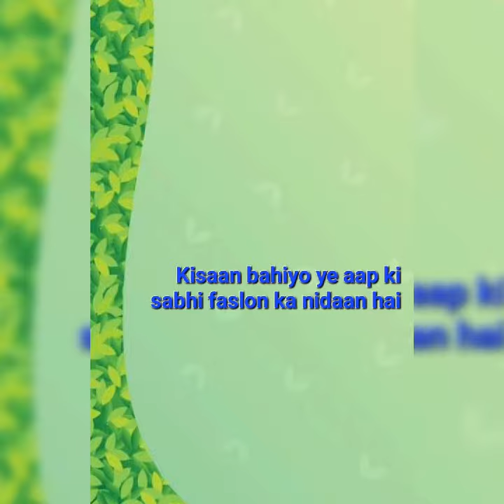Suggestion to Farmers